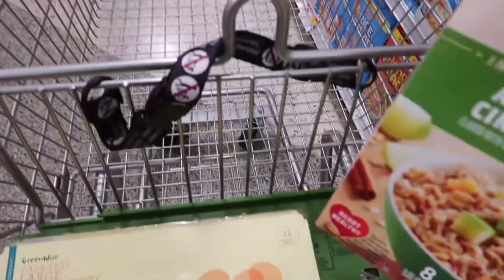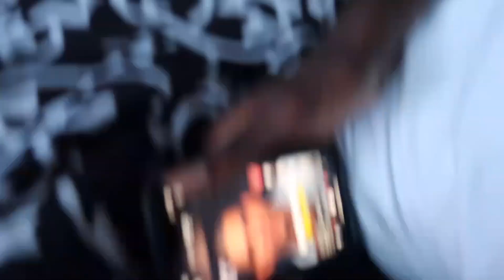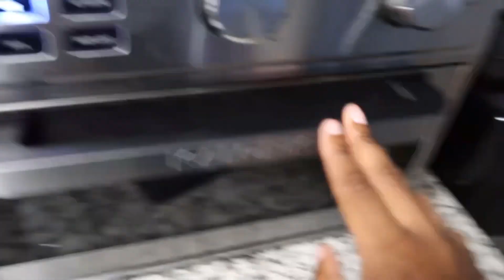VLOG : Spend 3 Days With me | fitting for prom , grocery shopping, & painting